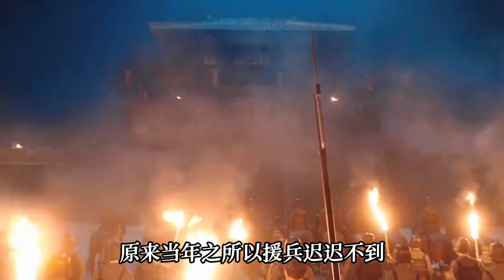星汉灿烂：凌不疑大婚敬茶时说错话，让少商笑成猪头，岳父程始直接听懵了！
電視劇,電影,星漢燦爛,星汉灿烂,程少商,凌不疑,月升沧海,月升滄海,趙露思,吳磊